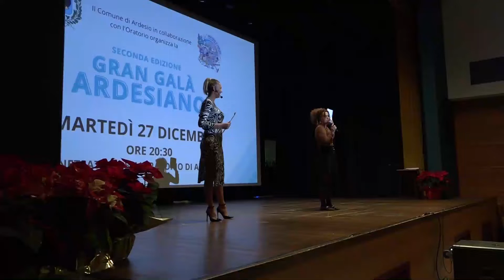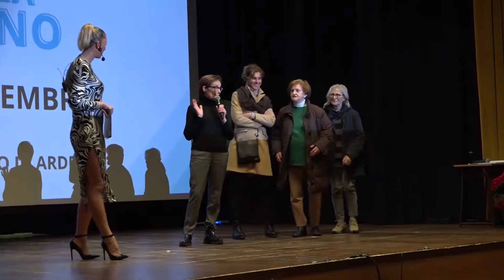Gran Galà Ardesiano 2022